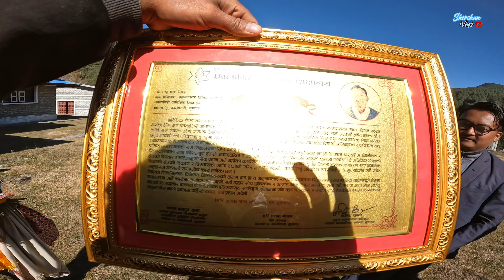Farewell program ll Daily vlogs ll @Sherchanvlogs ll#mustang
Farewell program ll daily vlogs ll